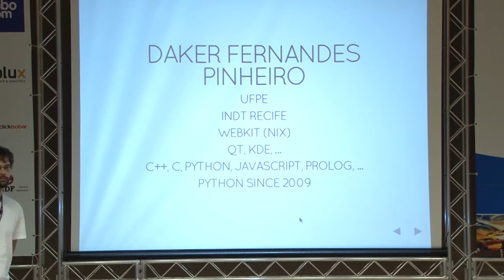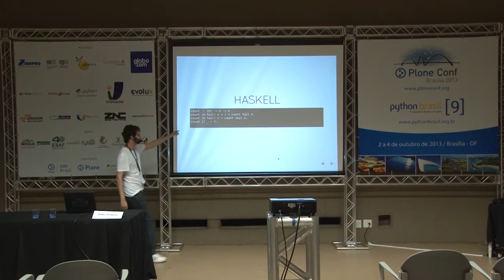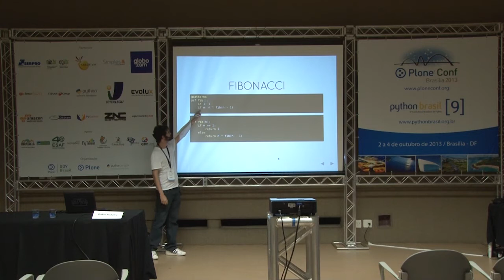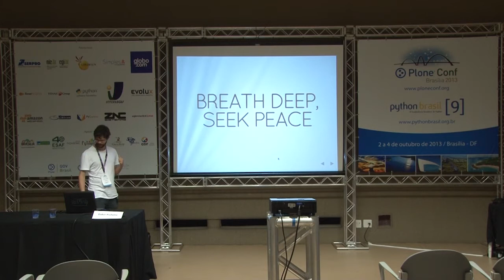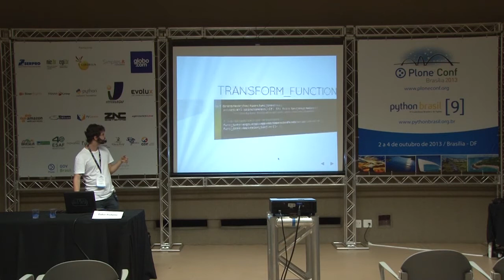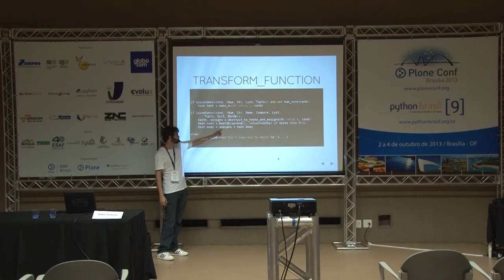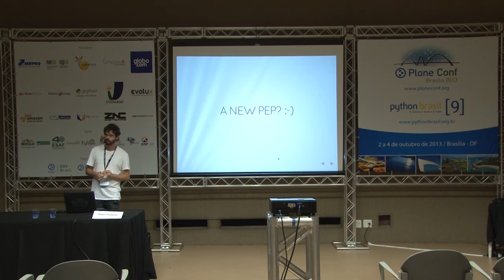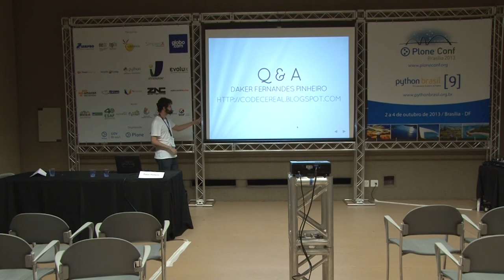Functional Pattern Matching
Talk by Daker Fernandes Pinheiro at Plone Conference 2013 and PythonBrasil[9] - Brasília / Brasil